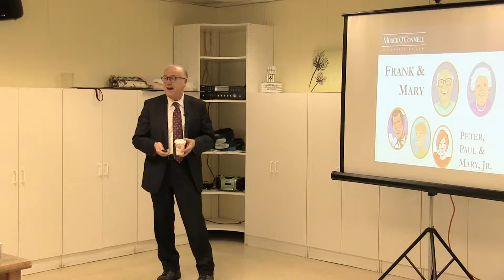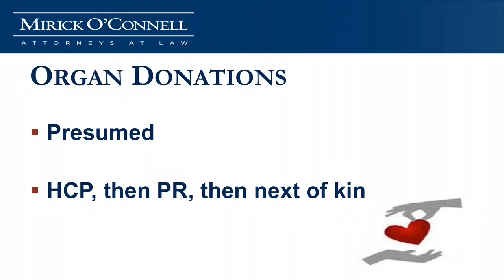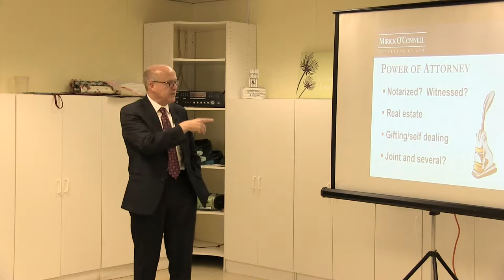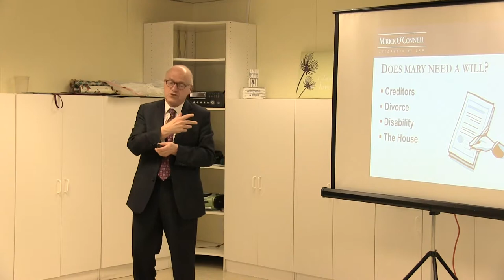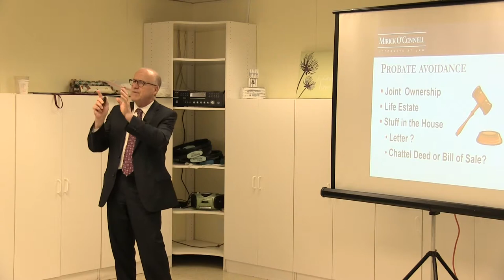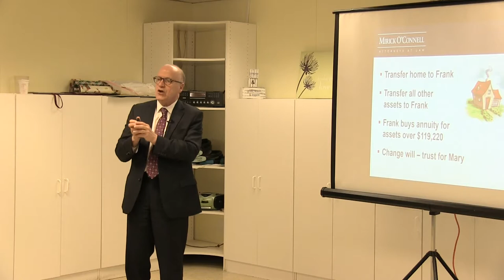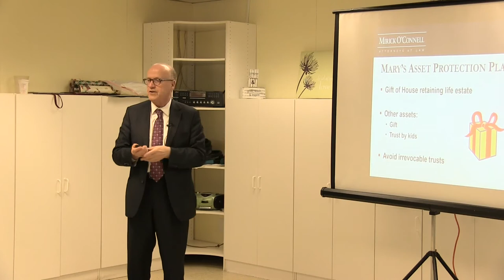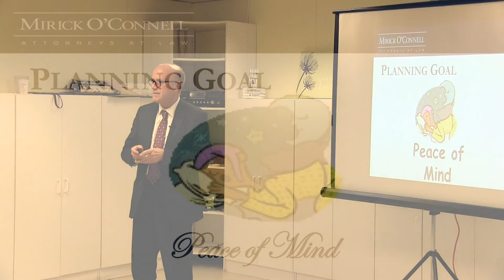Elderlaw 101: 2017 Edition - Holliston